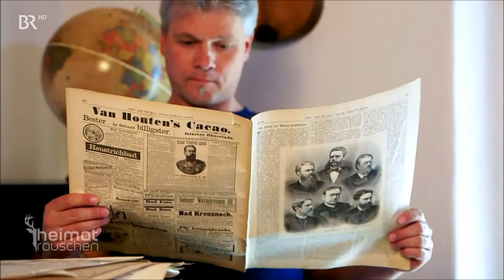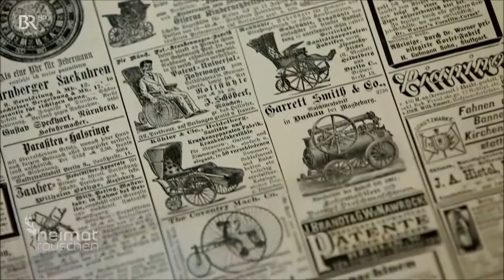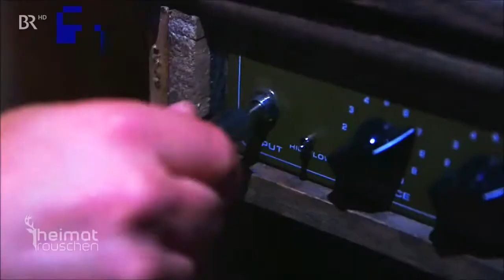Veranda Guitars im BR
Aus der Sendung Heimatrauschen im Juni 2017 im Bayerischen Rundfunk mit Florian Wagner - aus Gunzenhausen

Schorschbräu